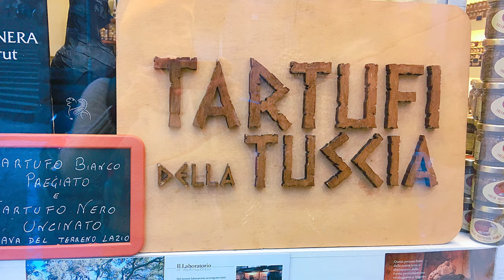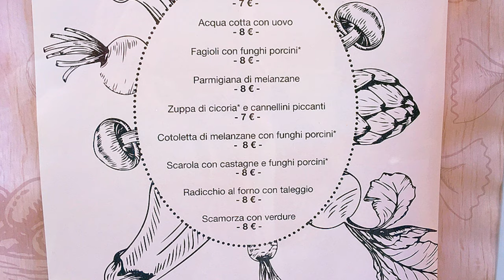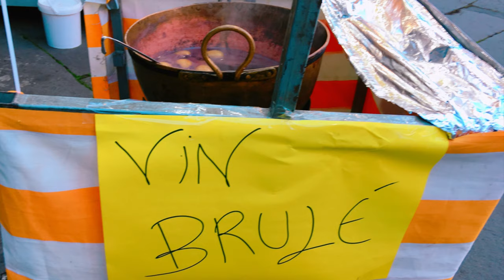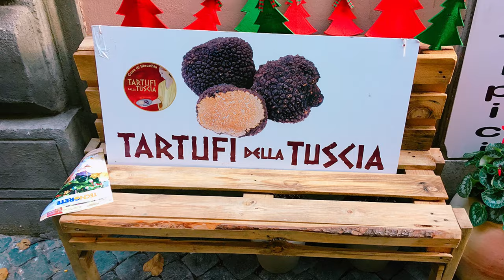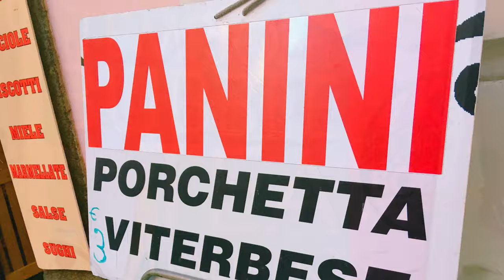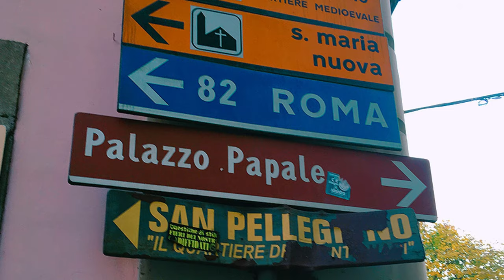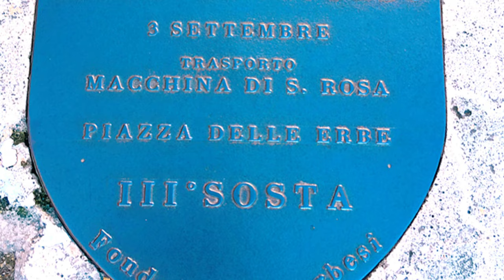My travel log book: Viterbo, italy (silent movie)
I enjoyed the pre natale shopping and  Christmas celebration in Viterbo - a short train ride from my home base Bracciano.